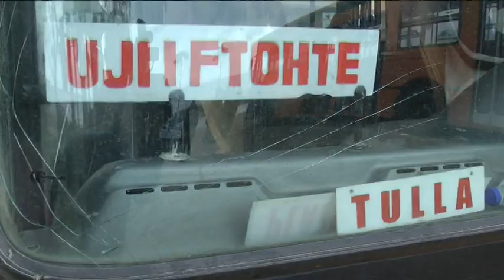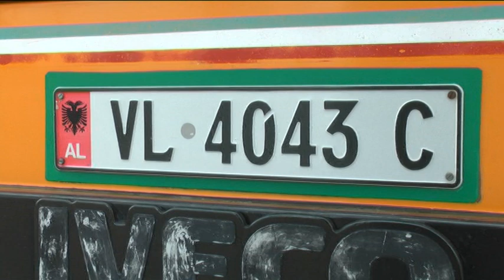Vlorë autobuzat urban bllokoj udhëtimin